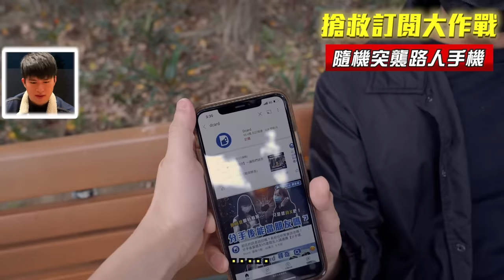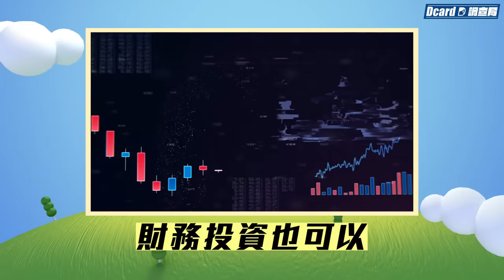不學電都學店？超後悔讀這科系大調查！別再問我未來要幹嘛，我也正在想...【讀這科系要幹嘛】Dcard調查局｜Dcard.Video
🎤：什麼系沒什麼工作機會？
🗣：xx系吧

什麼系也認為自己很廢？
一直翹課還回家玩捉迷藏！
你也是明天期末考今天才知道的嗎？

這集綜合各種科系大哉問
你讀的科系有什麼特別之處？
歡迎大家留言分享

國泰天職說，敬！我的天生麗職。

數理精算、財務投資、不動產放款、數位科技、營運企劃、核保理賠多項職缺等你來挑戰。

我們堅信：「有搞砸的傻氣，才有搞定的勇氣。」
讓我們不懼怕社會的挑戰，勇於選擇最好的職位。

👉國泰人壽想找到，勇於發明工作、對職涯充滿好奇的夥伴加入。
快點手刀加入國泰人壽內勤菁英吧！

追蹤我們的IG！